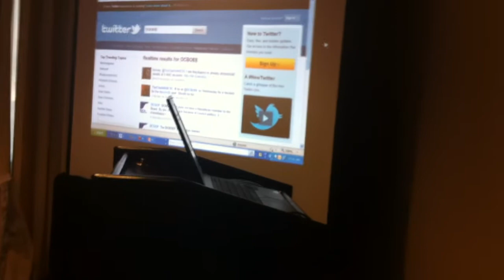Alysoun McLaughlin at COGEL Final Statement